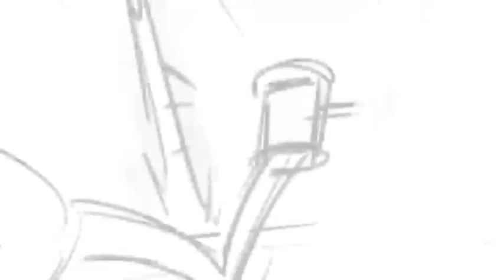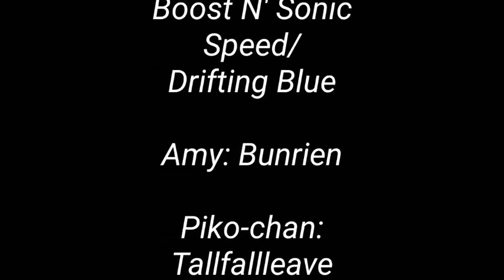Hammer is not helping (Sonic The Hedgehog Comic Dub) SonAmy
heya everyone!
i decided to make this comic dub because i wanted to do something especially with one of my best friends, Sky (Tallfallleave)

Amy: Bunrien (me)

Characters belong to SEGA